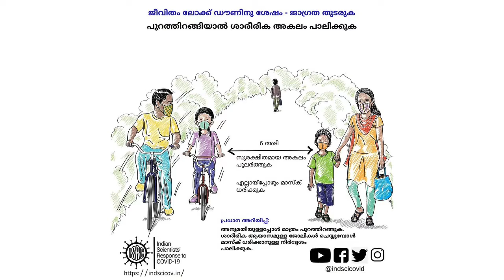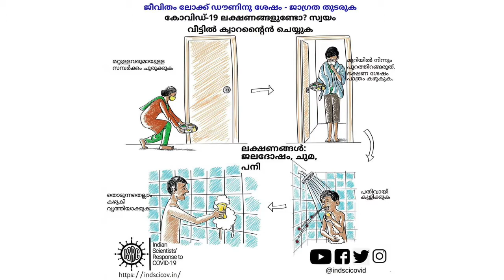ലോക്ക് ഡൗണിനുശേഷം നിങ്ങളെയും കുടുംബത്തെയും സുരക്ഷിതരാക്കാൻ വേണ്ടത് ചെയ്യൂ (മലയാളം)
ലോക്ക് ഡൗൺ കഴിഞ്ഞും കുടുംബത്തെ സുരക്ഷിതരാക്കൂ  (മലയാളം )

ലോക്ക് ഡൗൺ കഴിഞ്ഞ് പുറത്തിറങ്ങുമ്പോൾ "വേണ്ടത് ചെയ്യൂ.. " നിയമങ്ങൾ പാലിക്കാൻ ശ്രദ്ധിക്കുക.  കൊറോണ ബാധിച്ച നിരവധി പേർ രോഗലക്ഷണങ്ങൾ കാണിക്കാത്തതുകൊണ്ട് ഇത് അത്യാവശ്യമാണ്.

Credits:
Illustrations by Dynati Wagh
Translation and Voice-over by Maneesha Narayanan